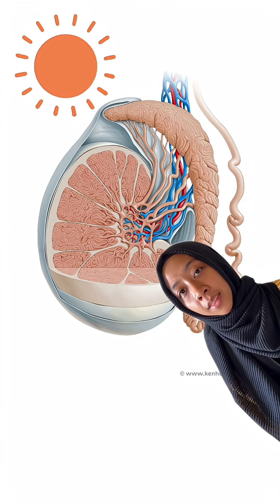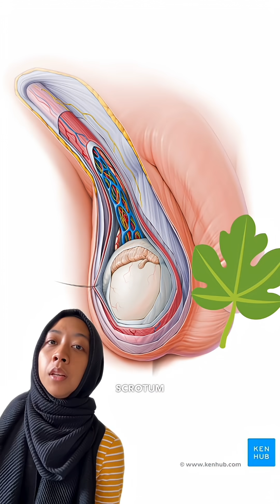What is cryptorchidism?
Learn everything about the anatomy of the testes with these fun videos and quizzes